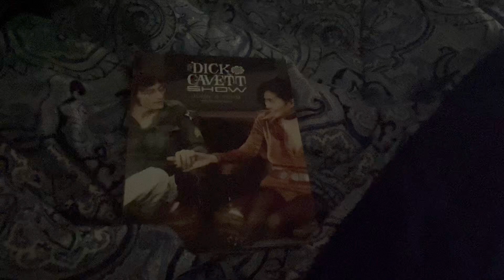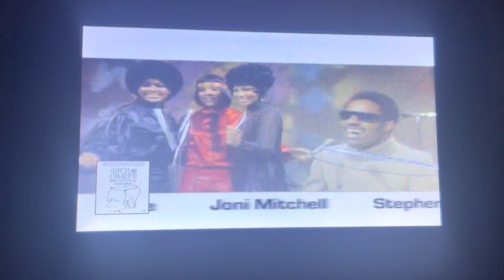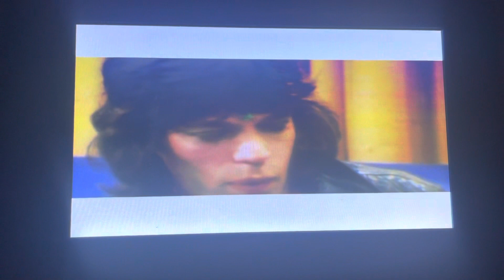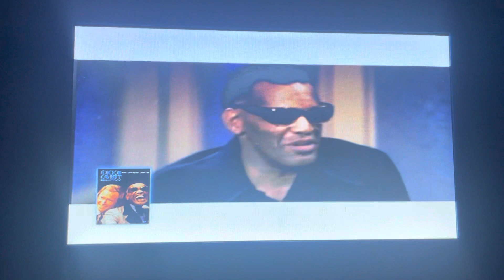Opening to the dick cavett show John and yoko collection 2005 dvd (disc 1)